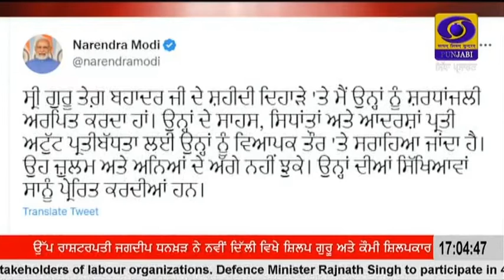1700 || NOVEMBER 28, 2022